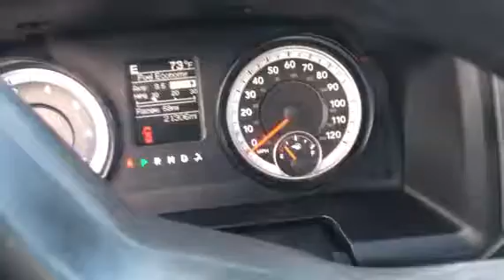2014 DODGE RAM 2500 For Sale